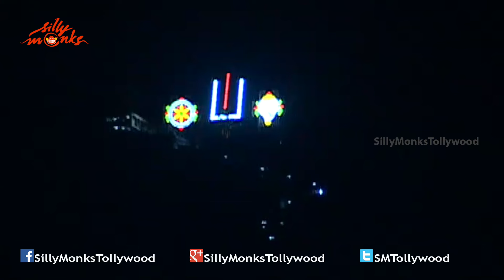Ali Speech @ Mama Manchu Alludu Kanchu Audio Success Meet - Allari Naresh, Mohan Babu | Silly Monks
Watch Celebrities Speech @ Mama Manchu Alludu Kanchu Audio Success Meet- Allari Naresh, Mohan Babu.

Starring : Allari Naresh, Mohan Babu, Ramya Krishna, Meena, Varun Sandesh, Poorna, Ali, Sonia, Krishna Bhagavan
Producer : Manchu Vishnu
Director : Srinivas Reddy